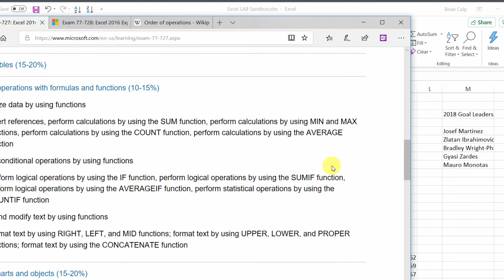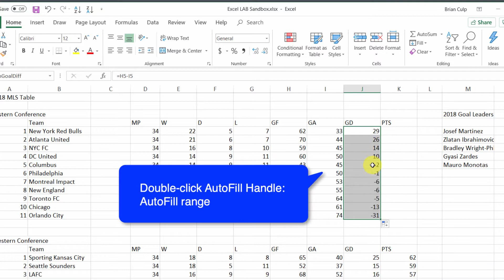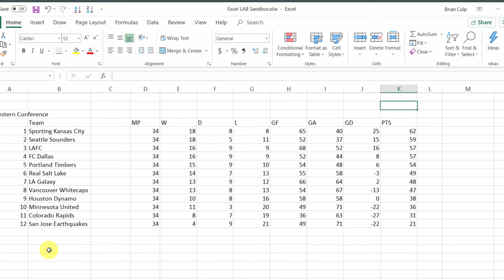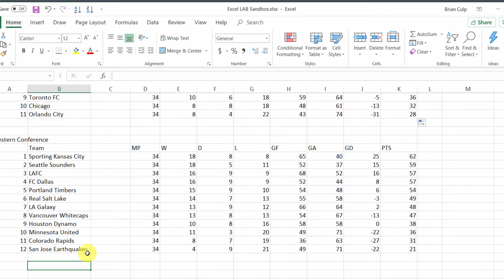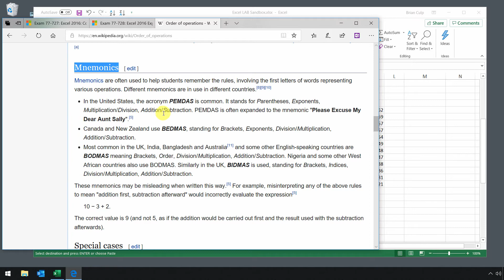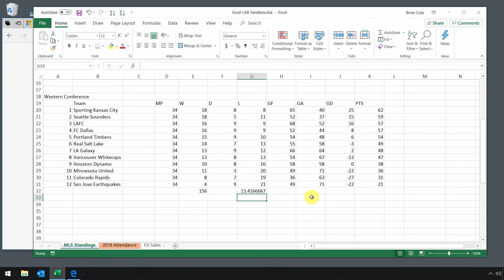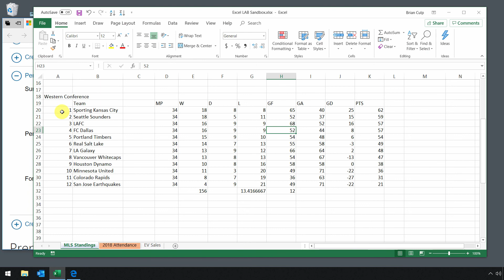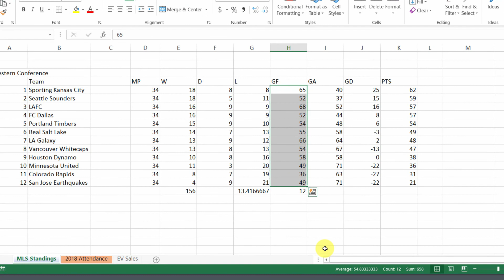Microsoft Excel Basics - Analyze Data with Formulas and Functions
In this video, we'll take a deeper look at Excel formulas and functions, learning the basics of both so that we can use them to better summarize our data in Excel. Be sure to have your Microsoft Excel Basics document open and at the ready, as we'll be starting the tutorial by working through the basics of an Excel formula and some common examples and we'll finish off the tutorial with some important Excel functions -  auto-sum, min, max and count - and how to use them.

As stated above, download the Microsoft Excel Basics sandbox document to follow along with the examples in this video.

And, if you want to power through the course faster, check out the Excel 77-727 playlist for all the lessons.

If you're ready to tackle the advanced Excel topics, expand your mastery into PowerPoint decks or jump into formatting long form Word docs head over

Have questions or comments? Suggestions for future lessons? We *love* hearing your feedback.